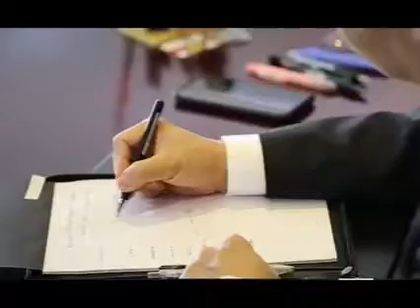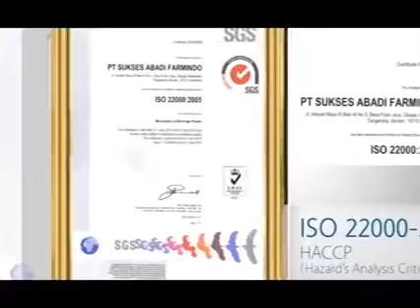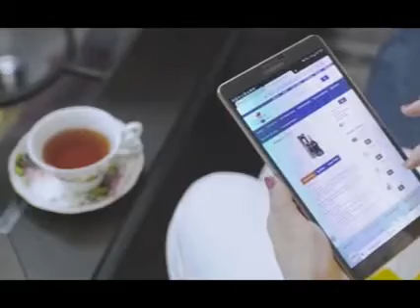CNI Corporate Profile Video For National Convention